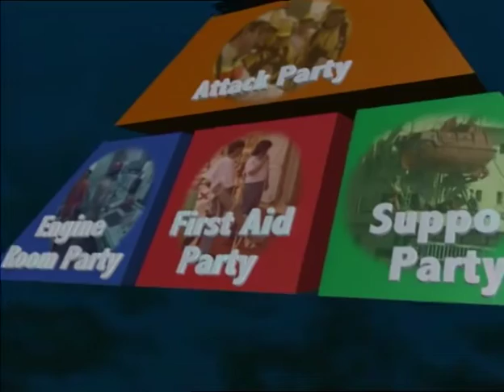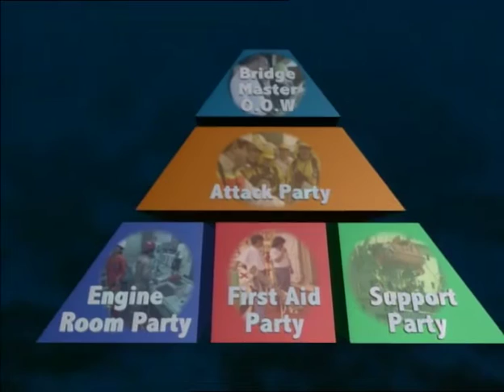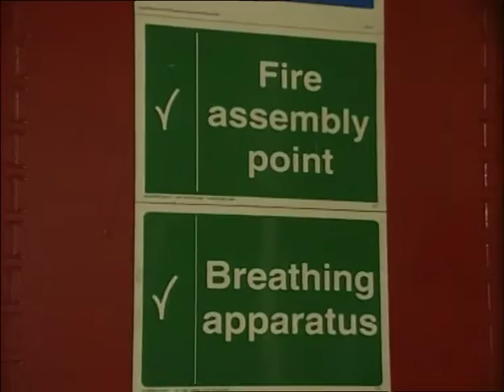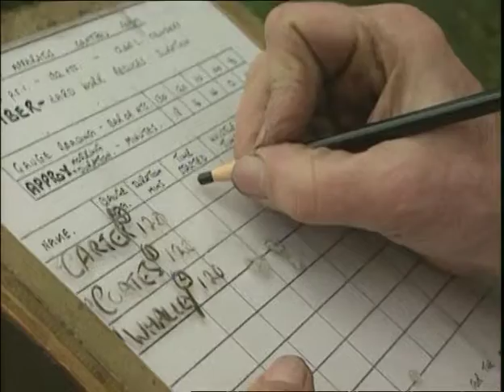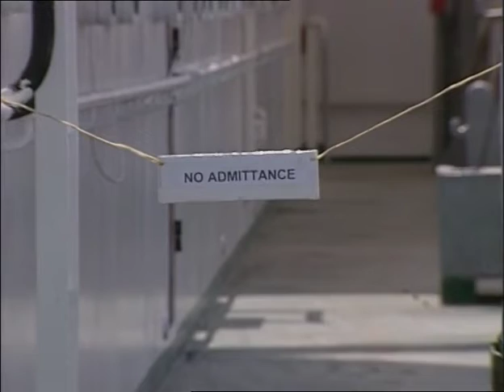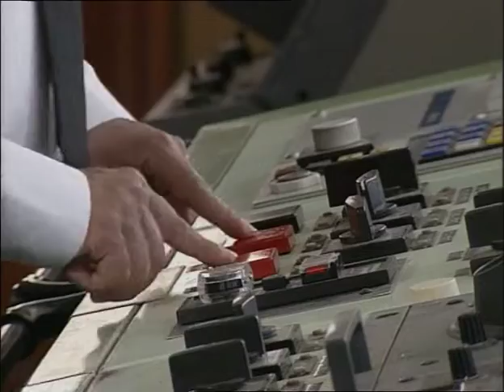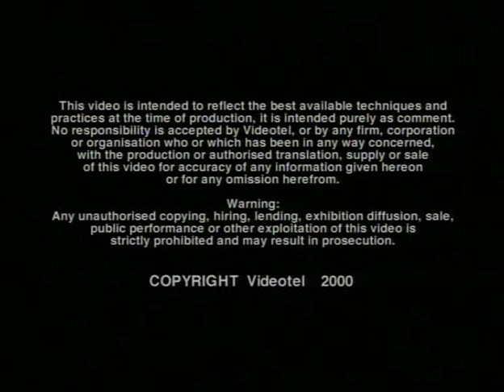Fire Fighting at Sea. Part 3 - Command and Control at the Incident